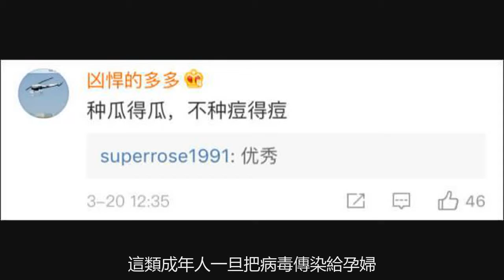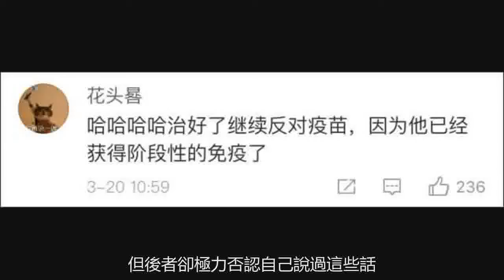曾反對水痘疫苗的他 得水痘了…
自今年3月12日起，義大利修訂版疫苗接種法“洛倫齊法”終於在全國範圍內正式實施。這看似關係並不大的兩件事，卻在近日被專業人士發現了相交點：費德里加對該法案，曾經是持反對態度的…